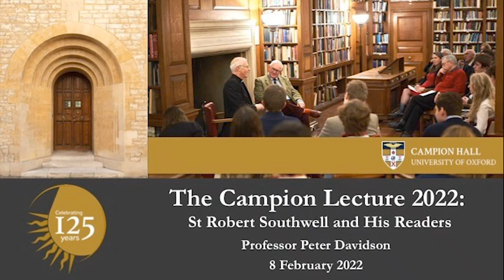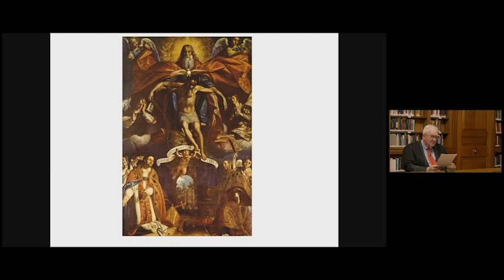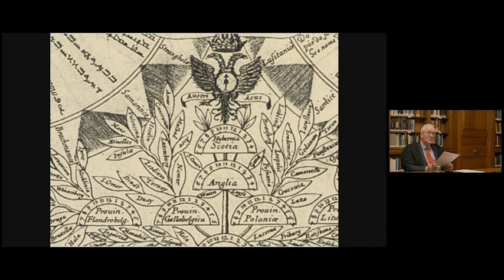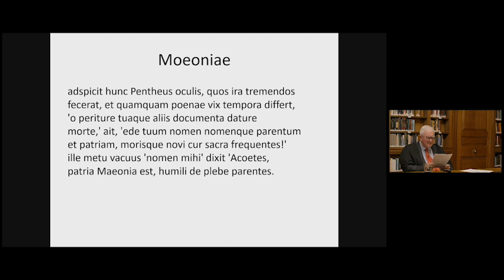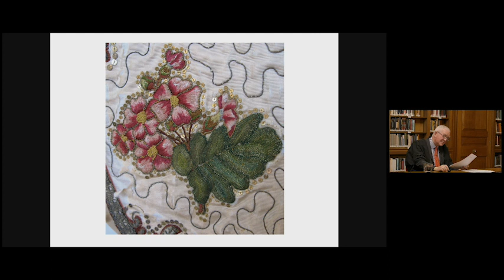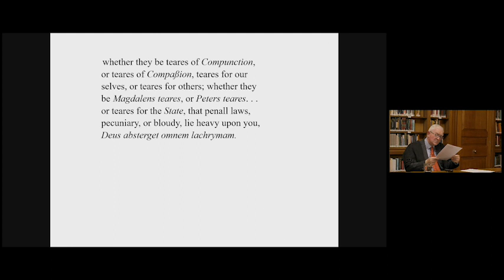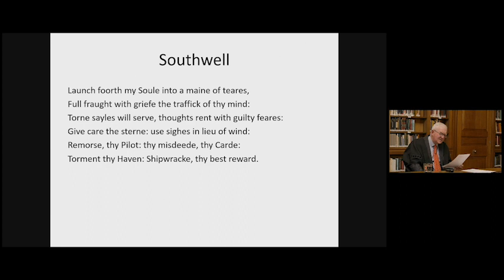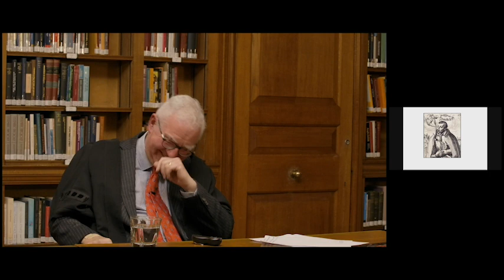The Campion Lecture 2022: St Robert Southwell and His Readers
This is the full recording of "The Campion Lecture 2022: St Robert Southwell and His Readers", delivered by Professor Peter Davidson on 8 February 2022.

About the talk:
The Jesuit priest, poet, and martyr, St Robert Southwell (1561–1595) was one of the most innovative and accomplished poets of the sixteenth century.  In the years after his death, his devotional poetry circulated in secret amongst the Recusant Catholic Community and became one of the best selling printed books in England. Yet Southwell has to some degree, to this day, been written out of the history of English Literature, and he is still conspicuous by his absence.
In this lecture, Professor Peter Davidson makes an attempt to solve this puzzle through examining Southwell’s cross-confessional readership in the years after his death and his profound influence on subsequent devotional writers such as Donne and Herbert.